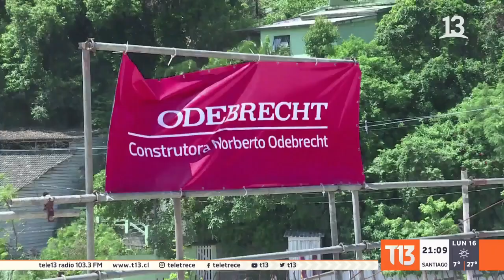Corrupción y clase política desacreditada: ¿Porqué Perú sufre su peor crisis en 20 años?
Con la renuncia de Manuel Merino a la Presidencia Interina de Perú y con 7 ex mandatarios investigados y/o renunciados, el país vecino vive su peor crisis política en 20 años.